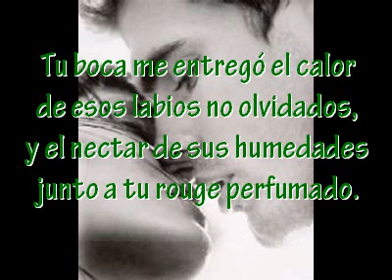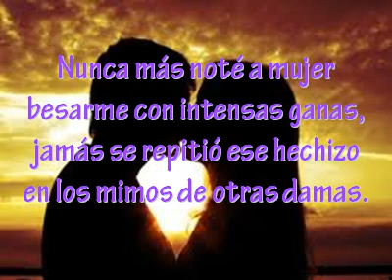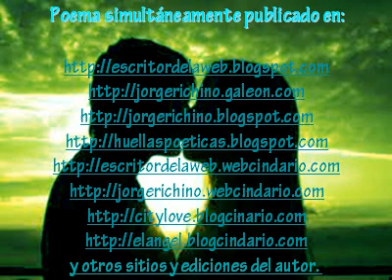Entre la humedad y el rouge-por Jorge Richino.wmv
Poema romántico por Jorge Horacio Richino "El Escritor de la Web".